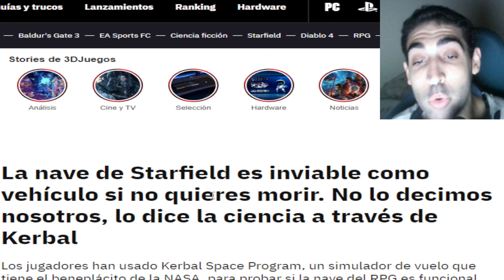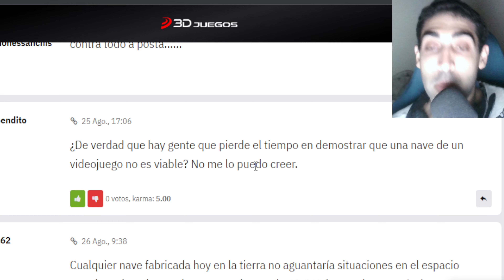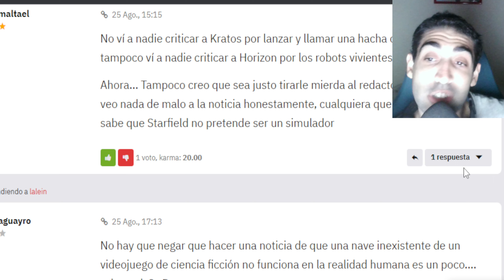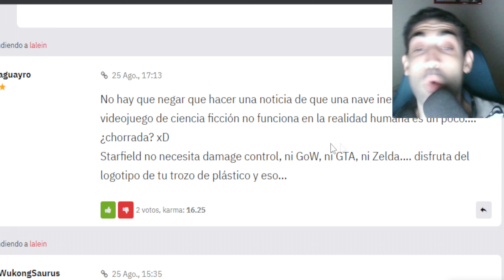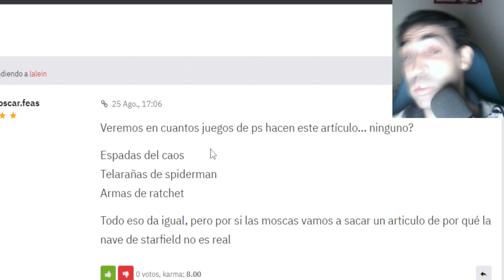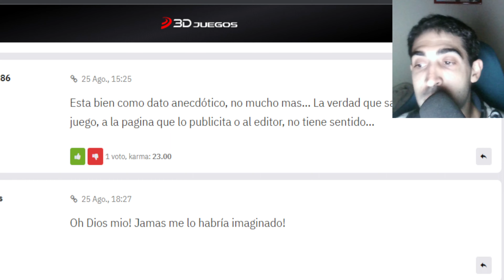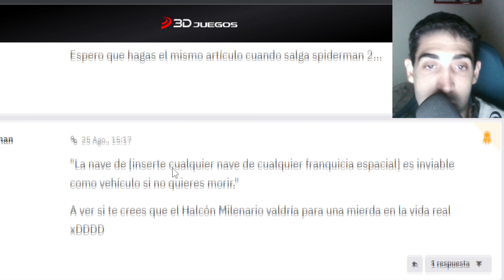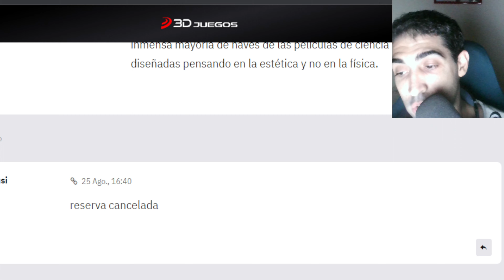¡DAÑOS A STARFIELD PARA QUE NO LO COMPRES! - 4K - ANÍBAL